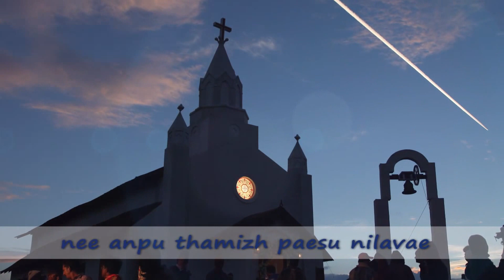Atho Vanile Nila - Isai | S J Suryah | Karthik, Chinmayi, Deva | Lyric Video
Presenting the Lyric Video of Atho Vanile Nila from the movie Isai

Lyrics - Madhan Karky
Singers - Karthik, Chinmayi, Deva

Starring S. J. Suryah, Savithri, Sathyaraj, Thambi Ramaiah, Ganja Karuppu, Azhagam Perumal.

Director - S. J. Suryah
DOP - S Soundar Rajan
Editor - K.M. Riyas
Art - Milan
Stunts - Kanal Kannal
Producer - S.Subbiah
Studio - SS Production
PRO - Johnson

Presenting the Lip Lock Theme from the film Isai

Lyrics - Madhan Karky
Singer - Chinmayi

Editor - K.M. Riyas
Art - Milan
Stunts - Kanal Kannal
Producer - S.Subbiah
Studio - SS Production
PRO - Johnson